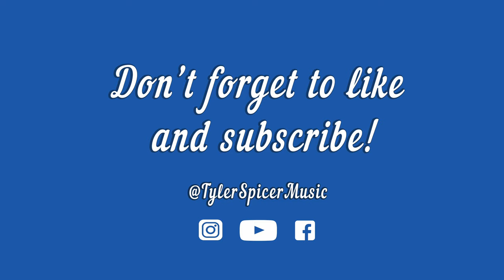The Bassist’s Guide to Straps and Strap-locks! | All You Need to Know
In this video I show you all you need to know about straps and straplocks as a bass player.